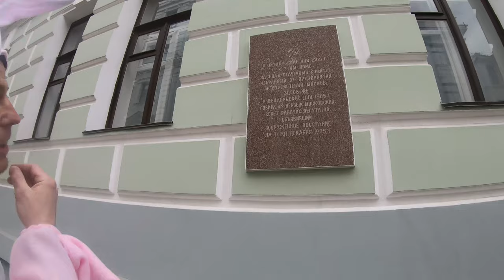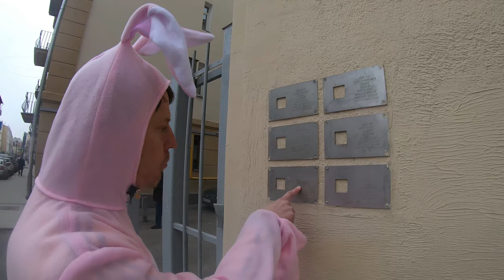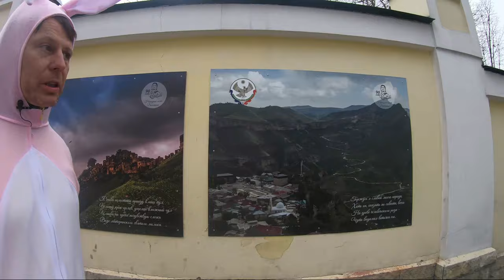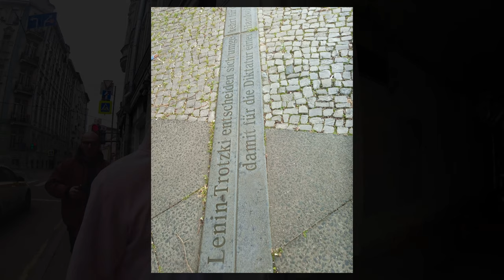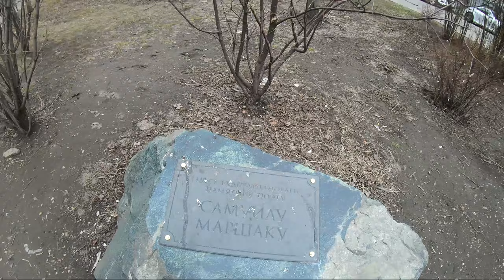Экскурсия "Проходные дворы Москвы". В чем гений Эйзенштейна?